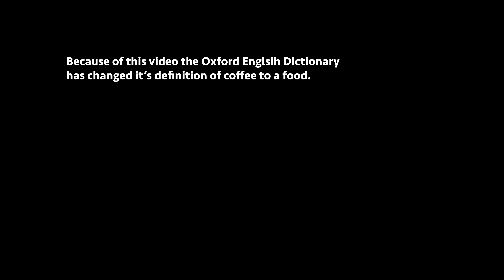3 Foods for your Fat Loss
That controversial thumbnail though.

Snap chat: sandzz